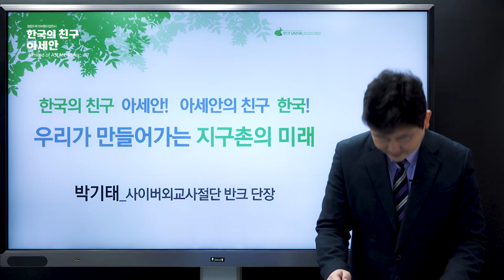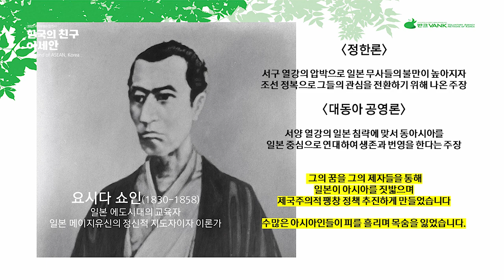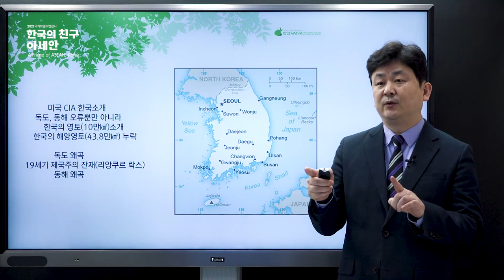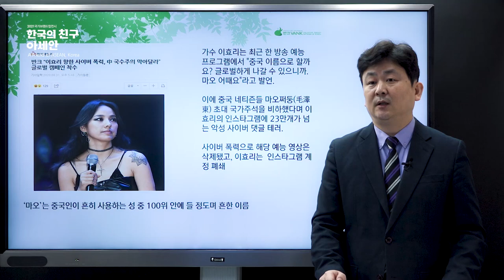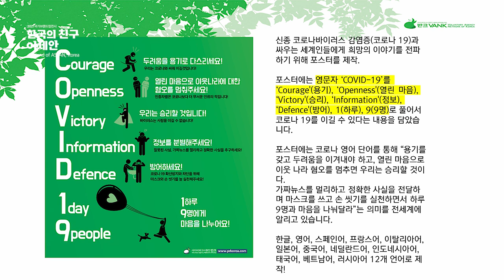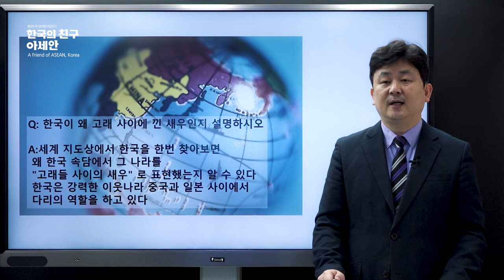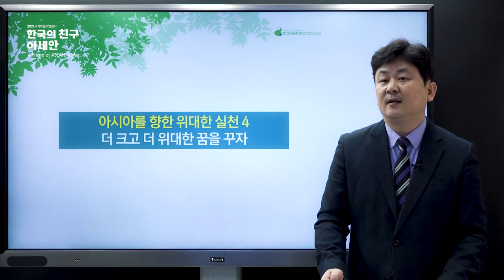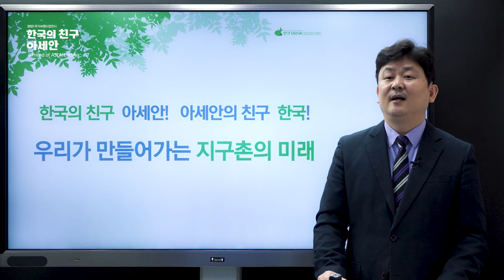공공외교대사 8기 온라인 발대식 교육 특강! 우리가 만들어가는 지구촌의 미래 반크 박기태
본 강의는 2021년 2월 18일 개최되는 공공외교대사 8기 온라인 발대식 참가 자들을 위한 반크 박기태 단장의 특강입니다.

사이버 외교 사절단 반크와 국가기간뉴스통신사 연합뉴스는 세계에 한국과 아세안(ASEAN·동남아시아국가연합)을 널리 알릴 '청년 공공 외교대사'를 양성하고 있습니다.

공공외교대사는  인터넷과 휴대폰으로 아세안 친구를 사귄후 한국과 아세안 역사와 문화를 바로 알리는 활동을 합니다.